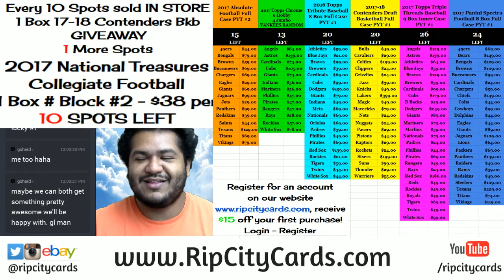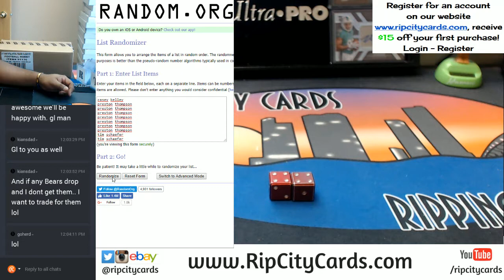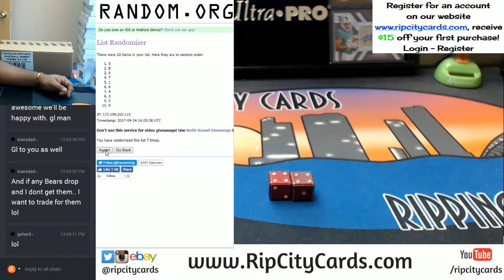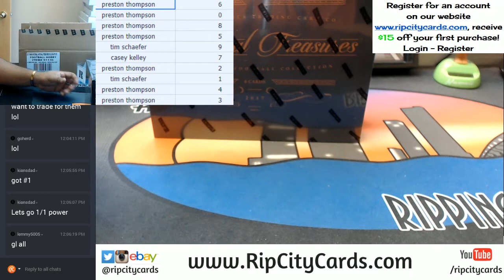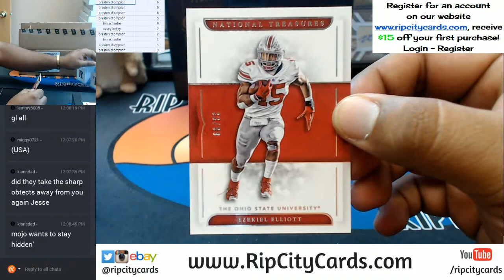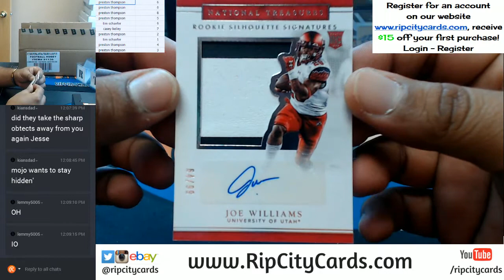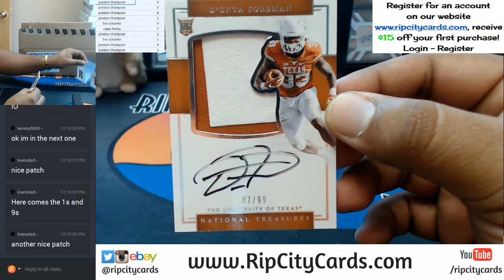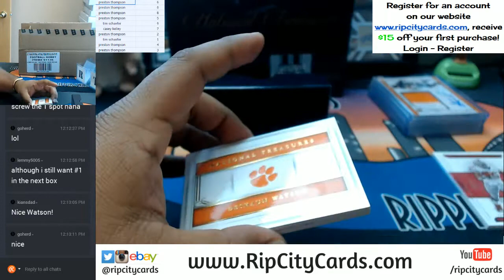2017 National Treasures Collegiate Football 1 Box Number Block Break #1 09242017